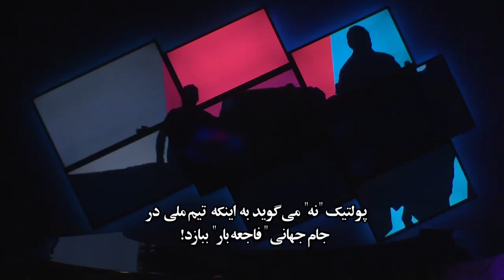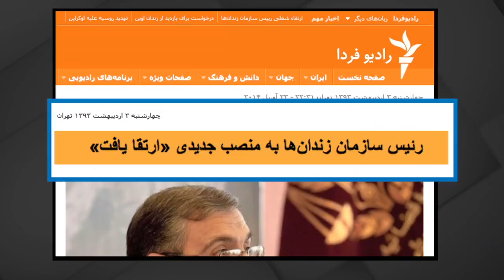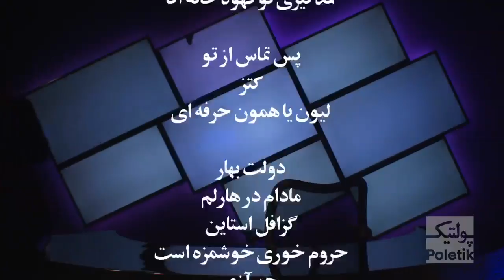Poletik 37 - مهمان هفته شهرنوش پارسی پور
پولتیک برنامه ای است ویدئوی با اجرای کامبیز حسینی که از شبکه تصویری رادیو فردا در ماهواره هات برد پخش می شود.